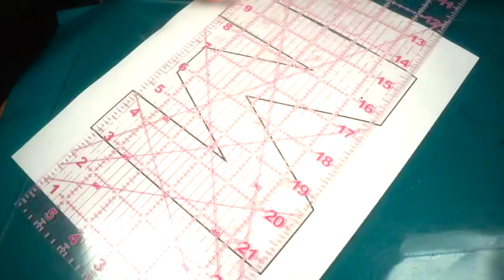MYNT3D Project tutorial 3D pen Design Patterns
Cristin from MYNT3D shows how to draw repeat patterns to make panels for 3D construction, or continuous patterns on a 3D form.